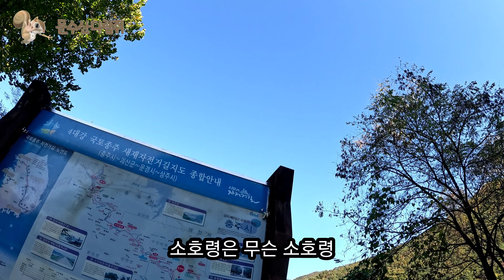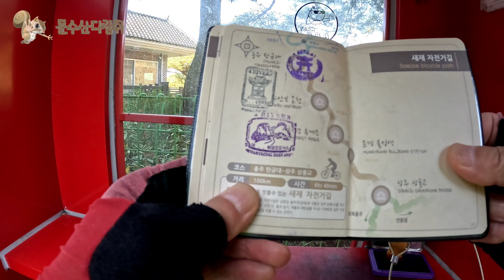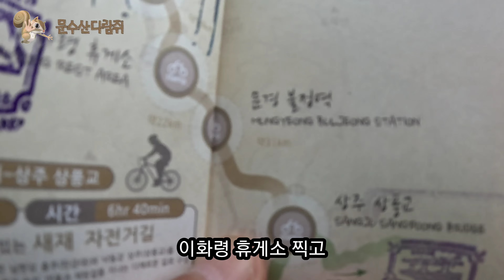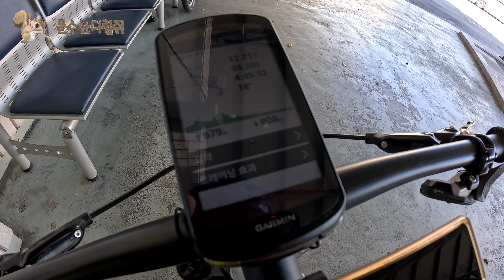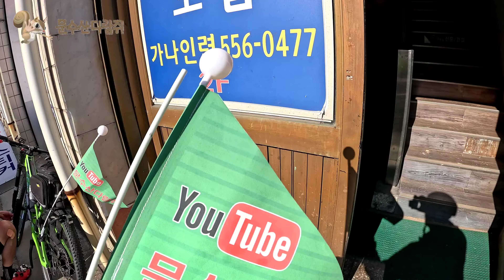평범하지 않은 회사원들의 일탈/MTB 라이딩 국토종주 3일차 이화령을 넘어/버스비 날리고 비싼콜벤으로 울산복귀/633km 완성을 하다. 4K영상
수안보온천에서 출발해서 행촌, 이화령, 문경불정역까지 인증센터 도장을 다 찍고 드디어 국토종주 633km 인증도장을 다 찍었습니다.
점촌터미널에 버스 예매를 3일차 해야 하는데 2일차에 예매를 하는 바람에 버스비 하늘로 날라갔고 콜벤 30만원으로 울산까지 편하게 내려 왔습니다.